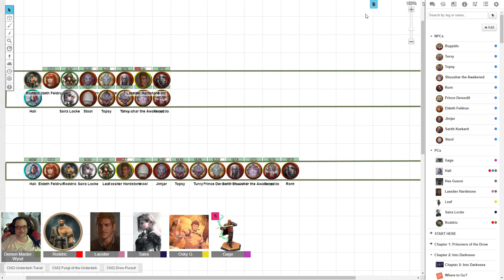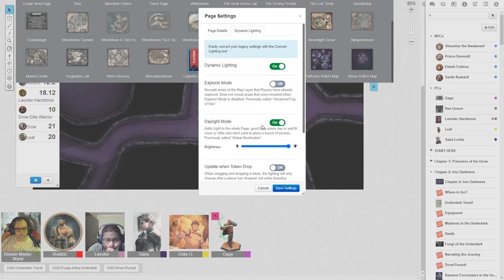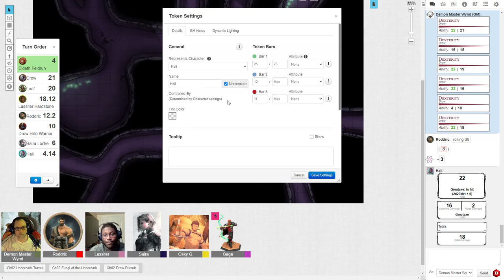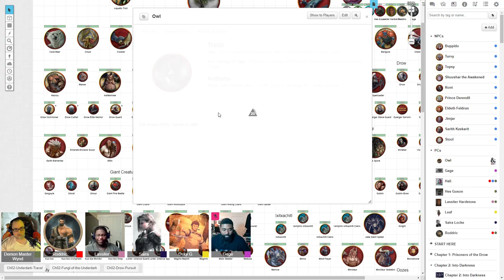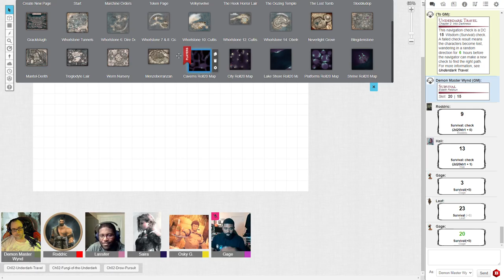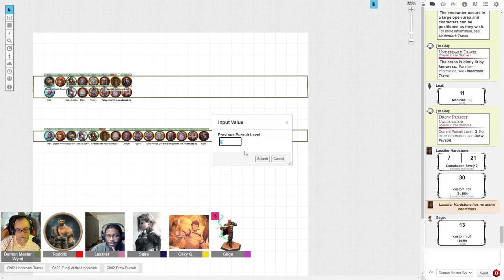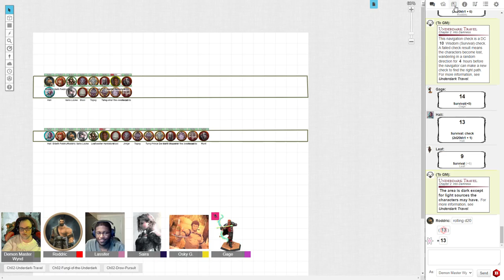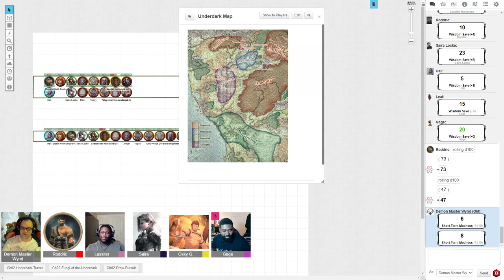B&D055: Into The Dark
The party starts their journey to Graklstugh.